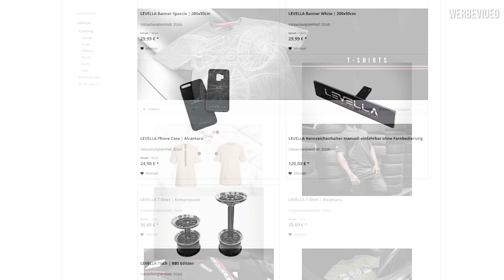LEVELLA | Ein ganz "normaler" Tag - Messefahrzeuge, 190 EVO 2, Mercedes Vito, Audi Q8